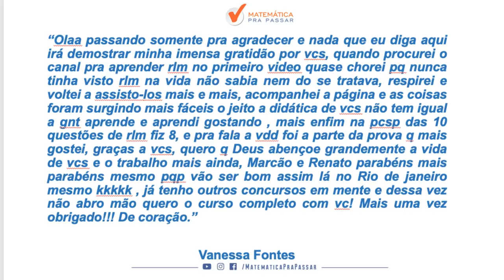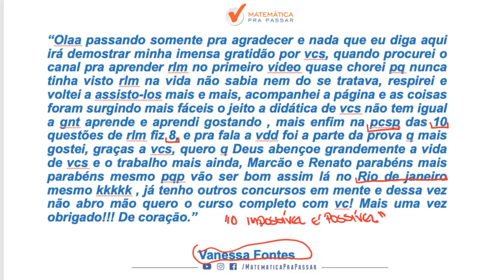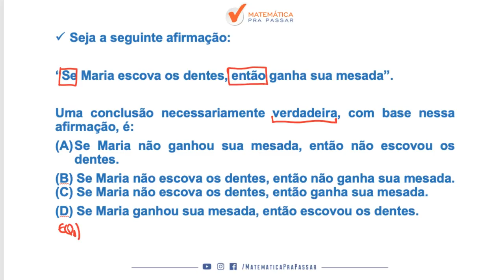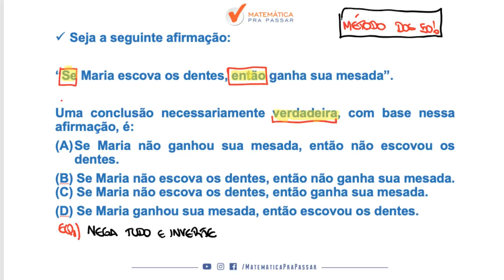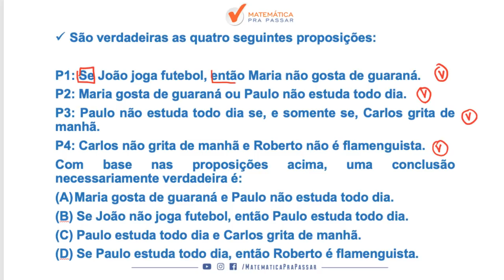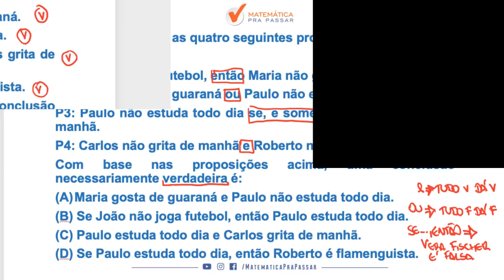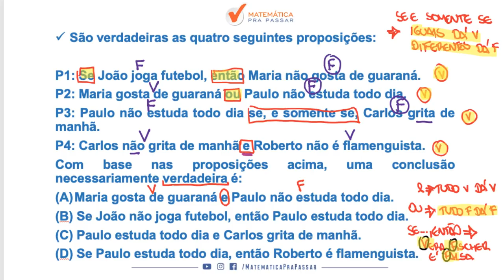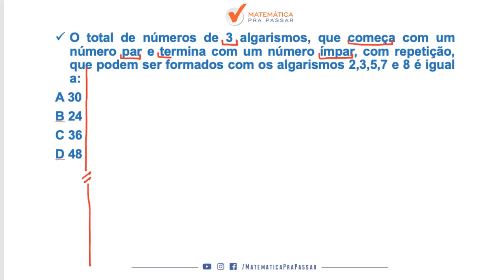CONCURSO COLÉGIO PEDRO II: DESCUBRA COMO GABARITAR A PROVA DE RACIOCÍNIO LÓGICO QUANTITATIVO.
Saiu o edital do Colégio Pedro II e nosso professor, RENATO, mostra o que você deve estudar para arrebentar em Raciocínio Lógico Quantitativo nessa prova e transformar a história da sua vida.